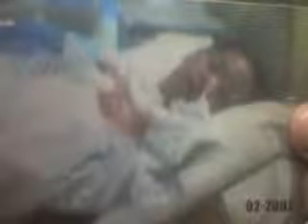AIM Global Product Testimonial from Viral Encephalitis Survivor YouTube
Ivy Demavibas, a viral encephalitis survivor, a living testimony of the effectiveness of AIM Global products. More power!
Learn more about AIM Global and the business.